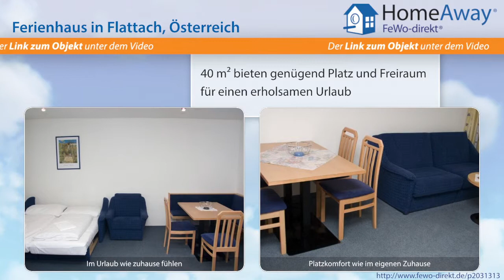Tirol: Apartmenthaus mit 7 Ferienwohnungen und 3 Zimmern, Skibus vor dem - FeWo-direkt.de Video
Ferienhaus in Tirol Österreich für 6 Personen :
Appartement Haus befindet sich im Dorf Flattach-Kleindorf -- nur 6 km vom Gletscher entfernt. Skibushaltestelle ist vor dem Haus. Im Haus befindet sich 6 Appartements Skistahl im nebenstehendem Haus, neben dem Haus ist kostenfreir Parkplatz. Das Haus ist für maximal 30 Pers. mit 6 Appartements - 3 mit 2 Schlaffzimmer, 2 mit 1 Schlaffzimmer und ein Appartement ohne Schlaffzimmer. Die Küchen sind...